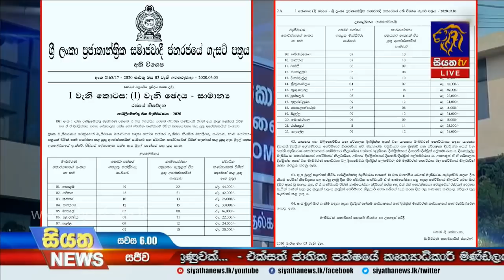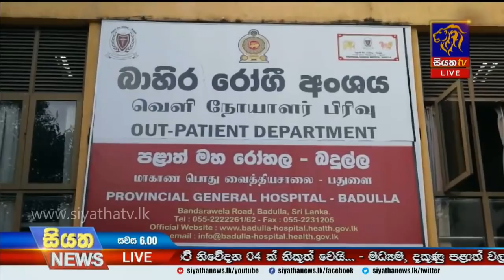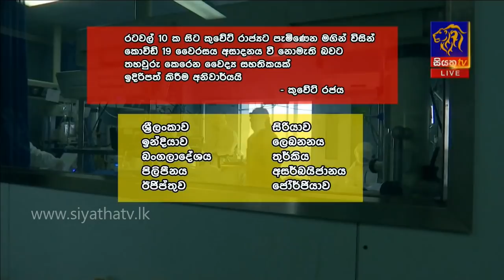Siyatha News | 06.00 PM | 04 – 03 – 2020